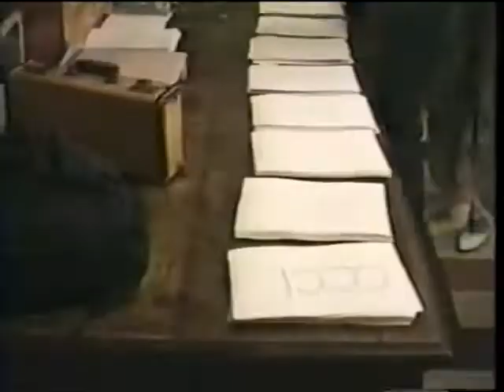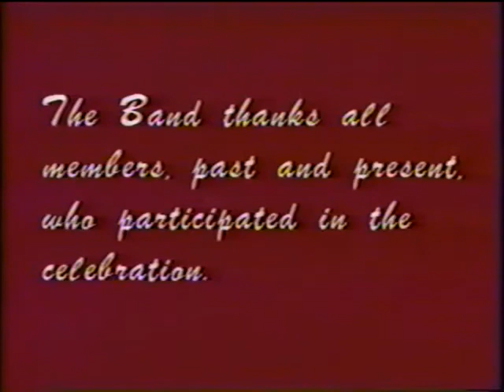Harvard Band 350th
Harvard Band at Harvard's 350th Celebration